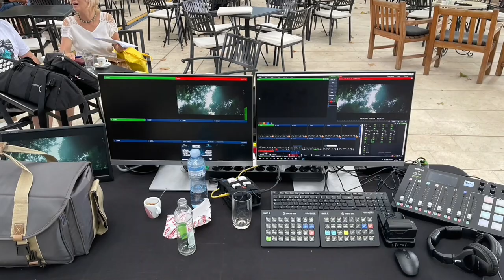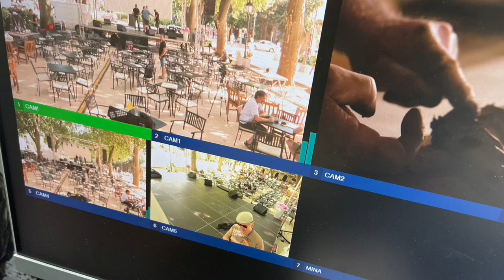1 2 3 i kreni!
tennička proba za živi prenos ceremonije  otvaranja 10 festivala mediteranskog filma - Trebinje